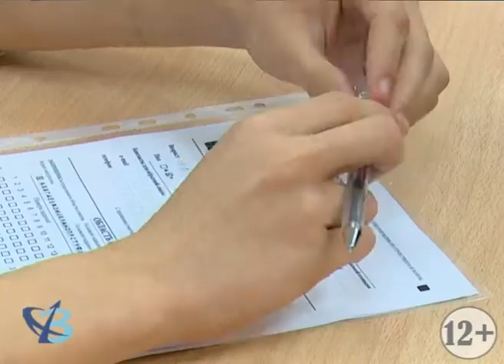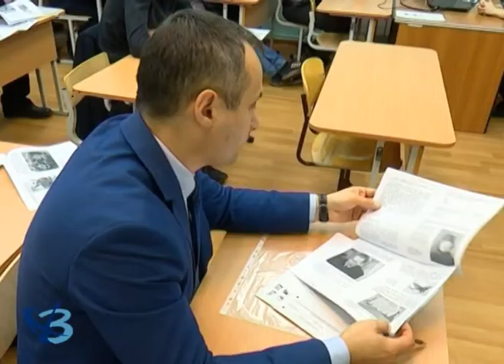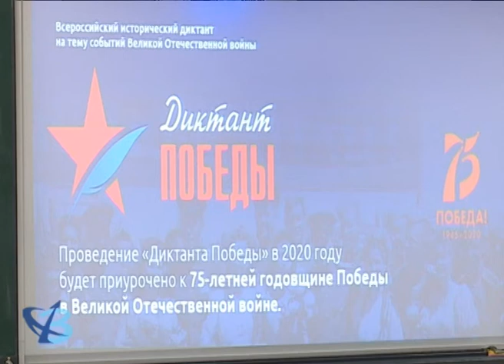«Диктант Победы» 12+